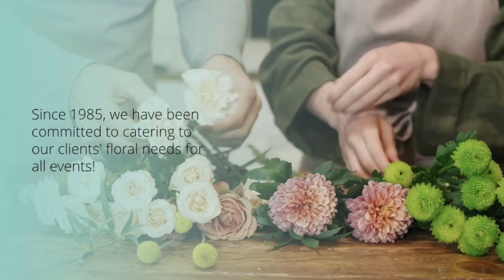Florist In Grenloch NJ - Cook's Florist & Flower Delivery 815 North Black Horse Pike Runnemede NJ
Florist In Grenloch NJ
Cook's Florist & Flower Delivery

Discovering Elegance at Cook's Florist & Flower Delivery in Grenloch, NJ

In the heart of Grenloch, New Jersey, lies a hidden gem that effortlessly weaves beauty and elegance into every petal. Cook's Florist & Flower Delivery, situated at 815 North Black Horse Pike in Runnemede, emerges as a floral sanctuary, transforming the ordinary into the extraordinary. With a legacy of crafting exquisite arrangements, providing personalized service, and a steadfast commitment to floral artistry, Cook's Florist has become a cherished local establishment, elevating the ambiance of every occasion.

A Floral Oasis in Grenloch:

As a beacon of creativity, Cook's Florist & Flower Delivery graces the community with its presence, captivating residents with stunning arrangements and meticulous attention to detail. This family-owned business, deeply rooted in the art of floristry, has become a haven for those seeking the perfect floral expression.

In the heart of Grenloch, New Jersey, lies a floral sanctuary known as Cook's Florist & Flower Delivery. With their exquisite arrangements, personalized service, and dedication to floral artistry, they have blossomed into a beloved establishment that brings beauty and elegance to every occasion. Whether celebrating a milestone, expressing emotions, or simply seeking the enchantment of flowers, Cook's Florist stands ready to craft a masterpiece that will leave you captivated and your heart aflutter.

Flower Shop Grenloch NJ
Flower Shop in Grenloch NJ
Florist Grenloch NJ
Flower Delivery Grenloch NJ